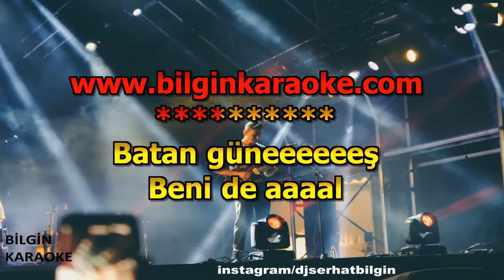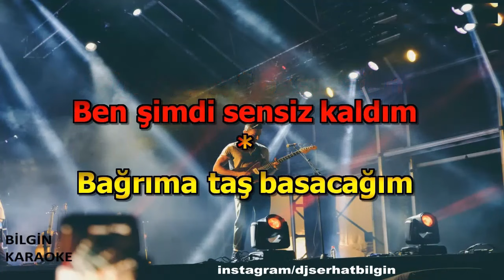Ferdi Tayfur - Batan Güneş (Karaoke) Orjinal Stüdyo